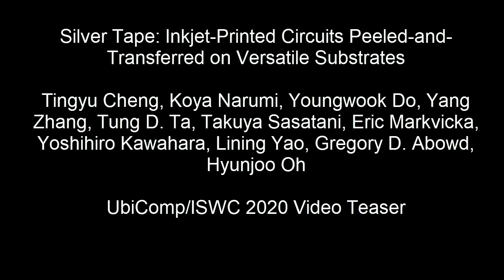Silver Tape: Inkjet-Printed Circuits Peeled-and-Transferred on Versatile Substrates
Authors: Tingyu Cheng, Koya Narumi, Youngwook Do, Yang Zhang, Tung D. Ta, Takuya Sasatani, Eric Markvicka, Yoshihiro Kawahara, Lining Yao, Gregory D. Abowd, Hyunjoo Oh

We propose Silver Tape, a simple yet novel fabrication technique to transfer inkjet-printed silver traces from paper onto versatile substrates, without time-/space- consuming processes such as screen printing or heat sintering. This allows users to quickly implement silver traces with a variety of properties by exploiting a wide range of substrates. For instance, high flexibility can be achieved with Scotch tape, high transparency with polydimethylsiloxane (PDMS), heat durability with Kapton polyimide tape, water solubility with 3M water-soluble tape, and beyond. Many of these properties are not achievable with conventional substrates that are used for inkjet-printing conductive traces. Specifically, our technique leverages the commonly undesired low adhesion property of the inkjet printing films and repurposes these films as temporary transfer media. We describe our fabrication methods with a library of materials we can utilize, evaluate the mechanical and electrical properties of the transferred traces, and conclude with several demonstrative applications. We believe Silver Tape enriches novel interactions for the ubiquitous computing domain, by enabling digital fabrication of electronics on versatile materials, surfaces, and shapes.